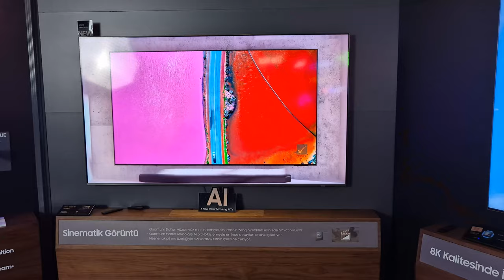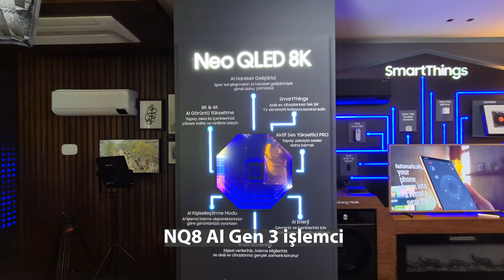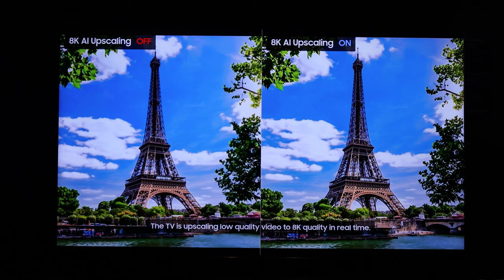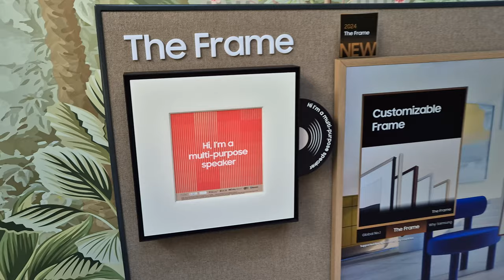Yapay zeka televizyonlara geldi!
Samsung'un 2024 modellerine yapay zeka desteği ile görüntü iyileştirme özelliği geldi. 8K olan modellerde 8K'ya kadar çözünürlük yükseltme özelliği var. 4K modellerde ise daha düşük çözünürlükler 4K'ya çıkarılıyor.

8K AI Yükseltme Pro: QN900D (512 Nöral Ağ)
8K AI Yükseltme: QN800D (256 Nöral Ağ)
4K AI Yükseltme: Q70D (20 Nöral Ağ) / Q80D / QN85D / S85D / S90D / S95D (20 Nöral Ağ)

Samsung'un yeni nesil televizyonlarında öne çıkan konu Yapay Zeka. Malum bugünlerde her yerde yapay zeka konuşuluyor ve birçok yerde karşımıza çıkmaya başladı. İşte bunun sonucu olarak önce telefonlara sonra bilgisayarlara gelen yapay zeka şimdi de televizyonlara geldi.

Şimdi diyorum ama aslında Samsung televizyonlarda yapay zeka desteği birkaç yıldır var. Fakat tam anlamıyla devreye girmesi bu yıla kısmet oldu. Markanın geliştirdiği NQ( AI Gen3 işlemcisi çok kabiliyetli ve neredeyse bir bilgisayar kadar güçlü.

Peki yapay zeka televizyonda nasıl ve hangi amaçla kullanılıyor. Birinci ve bence en önemli kullanım alanı görüntü kalitesini artırmak. Örneğin elinizde 480p bir görüntü var ve 4K bir televizyonda izlemek istiyorsunuz. İşte burada yapay zeka devreye giriyor ve görüntüyü neredeyse kayıpsız bir şekilde 4K'ya yükseltiyor. Hatta Samsung QN900D televizyonda bu değer 8K'ya çıkarılıyor.

Bu bence çok önemli zira YouTube kanalımdaki televizyon incelemelerine gelen yorumların önemli bir kısmında 'televizyon kanallarını 4K izlemek istiyorum' sorusu olmuştu. Ne yazık ki ülkemizde 1-2 kanalı saymazsak televizyon kanaları arasında 4K çözünürlük sunan yok. İşte bu yeni Samsung modelleri görüntü çözünürlüğünü artırabiliyor. Bu da televizyonun çözünürlüğüne göre 8K'ya kadar çıkabiliyor.

Yapay zeka sadece görüntü kalitesini iyileştirmiyor odada bulunan kişi ya da kişilerin hareketini algılayarak ekran ayarlarını ve televizyonun bazı ayarlarını otomatik olarak düzenliyor. Mesela bir film izliyorsunuz ve diyaloglar önemli. Televizyon otomatik olarak diyalogları daha güçlü hale getirecek ses ayarlarını açıyor.

Ayrıca televizyonların farklı kullanımları da unutulmamış. Evet televizyonların temel görevi televizyon kanalı izlemek, dijital platformlardan film ve dizi izlemek olsa da oyuncular da unutulmamış ve 240 Hz'e kadar çıkabilen ekran yenileme hızları gelmiş. Mesela az önce söylediğim QN900 modelinde 4K modunda 240 Hz ekran yenileme hızı kullanılabiliyor ki bu birçok monitörde bile bulunmayan bir özellik.

Oyuncular için önemli olan bazı özellikler de televizyonlara eklenmiş: Mesela HDMI 2.1 teknolojisi bunlardan biri. FreeSync Premium Pro ve yapay zeka destekli oyun modu da diğer özellikler olarak karşımıza çıkıyor.

Televizyonlar ile ilgili bir diğer güncelleme ile Samsung OLED serilerinde olmuş. Daha önce parlak ekranlı üretilen OLED TV'ler artık mat bir ekrana sahip. Ekranda iki televizyon serisi arasındaki farkı görebilirsiniz. Soldaki televizyon yeni nesil ve yansımasız bir ekrana sahip. Bu televizyonların bağlantı sistemleri de ayrı bir kutu ile daha portatif hale getirilmiş. Bu sayede OLED televizyonunuzu duvara neredeyse sıfır bir şekilde monte edebiliyorsunuz.

Yeni ürünlerden biri de bu çerçeve hoparlör. Samsung'un frame ailesine yeni katılan bir ürün bu ve en önemli özelliği hem bir çerçeve hem de bir hoparlör olması. Bir yandan şık bir görünüme sahip olan bu hoparlör diğer yandan ses kalitesi ile beni şaşırttı.

Yeni nesil kumanda da ilgimi çekti. Samsung'un birkaç yıldır ürünlerinde TV kullandığı bir kumanda bu. En önemli özelliği üzerindeki güneş panelleri sayesinde pile ihtiyaç duymadan çalışabiliyor olması. Artık daha verimli olan bu kumanda aynı zamanda Wi-Fi ağlarından aldığı enerji ile de şarj olabiliyor. İlginç ve farklı bir teknoloji.